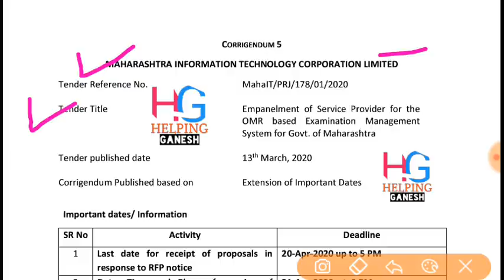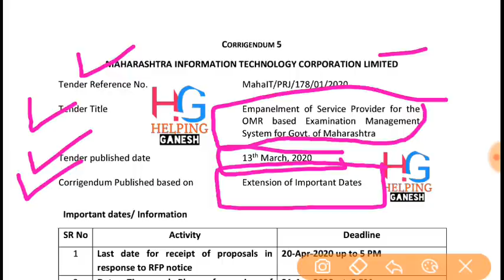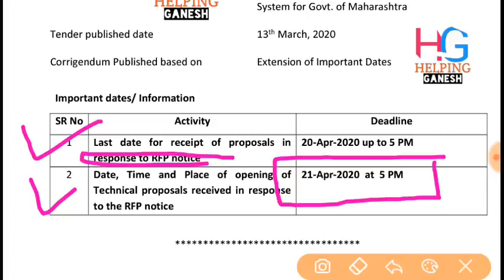Breaking News।।मेगाभरती अपडेट ।। आज कंपनी निवड होणार होती तर काय झालं ।। बघा व्हिडीओ 👍By Helping G.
पोलीस भरती टेस्ट सिरीज जॉईन करण्यासाठी कॉल 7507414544